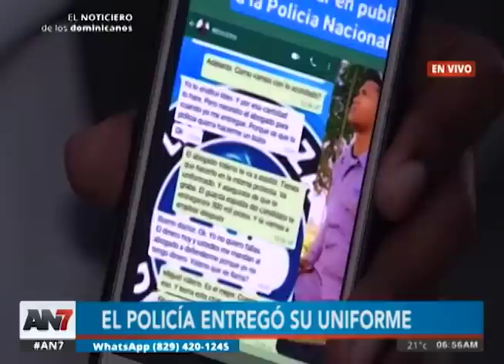Conocemos la historia del policía que se unió a la protesta frente a la JCE